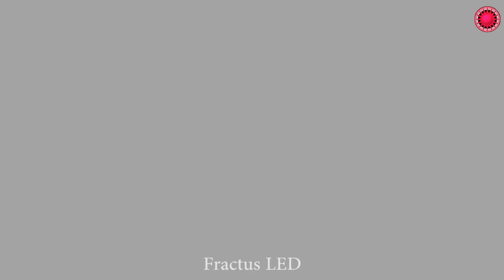Efecto Led + Máquina De Humo Todo En Uno Modelo Fractus Led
• DESCRIPCIÓN: Efecto de 64 LEDs RGB con máquina de humo de 600W.
• Led: 64 LEDs RGB (R24, G16, B24).
• Volumen salida: 6.500 pies cúbicos por minuto.
• Tiempo de calentado: aprox. 4.5 min.
• Capacidad tanque: 0.5 L.
• Alimentación: 220V.
• Dimensiones: 290x280x130 mm
• Peso: 3,5 Kg.